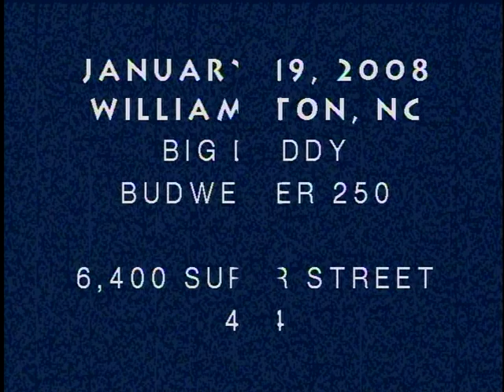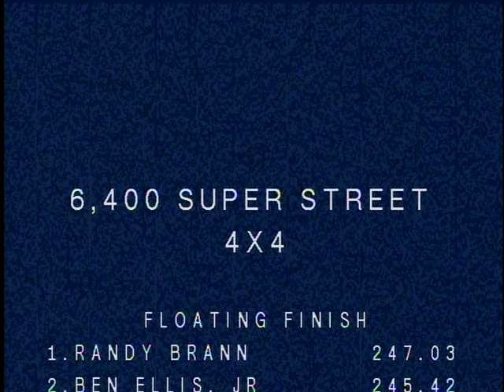Flashback Williamston Big Daddy Super Street 4x4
January 19, 2008 Williamston, NC Big Daddy Motorsports Budweiser 300 6,400lb. Super Street 4x4 trucks.